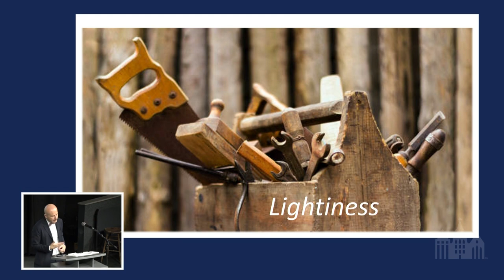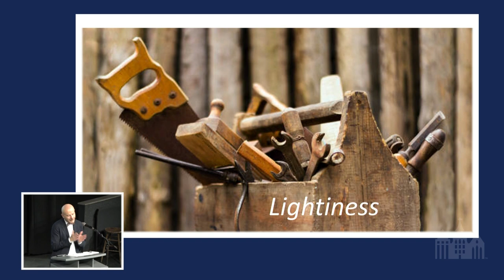Innovation in International Education - Impact Talks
The Office of the Provost is proud to offer another installment of its Impact Talks Speaker series featuring rector of LUISS University Andrea Prencipe and the Institute of International Education's (IIE) Sarah Ilchman who will discuss trends in international education and its resurgence post-COVID.

Prencipe will offer the perspective of an institution that has been at the forefront of international education since its founding and highlight recent and innovative multi-country degrees offered by LUISS in partnership with universities around the world.

Ilchman will examine the role IIE’s many programs have had in bringing people together and bridging multicultural understanding, peace, diplomacy and global development.